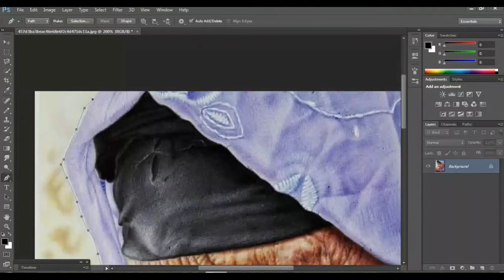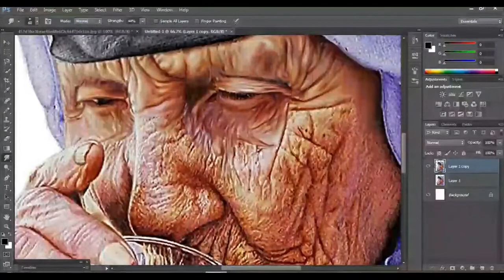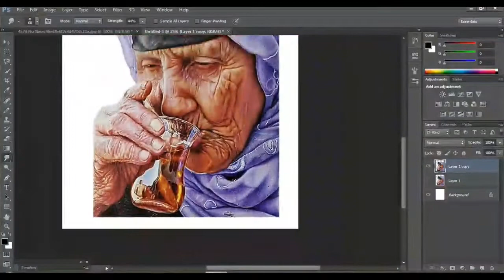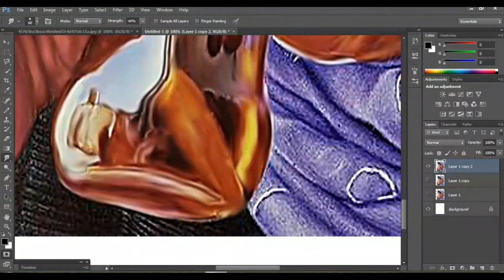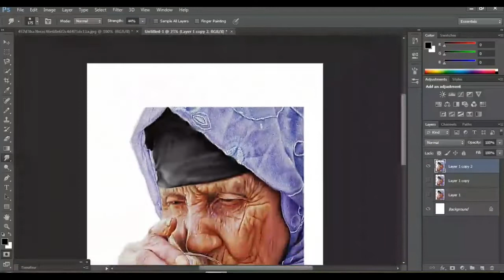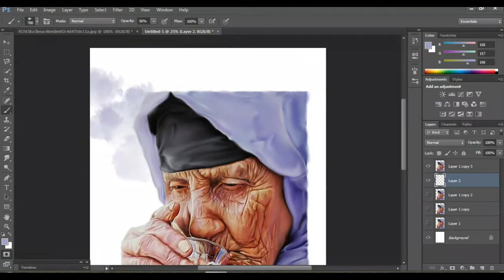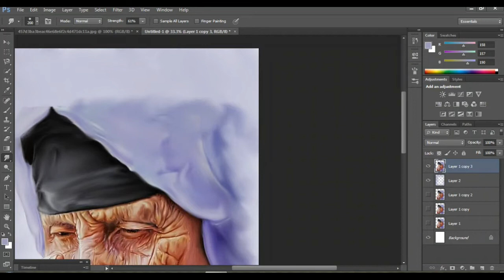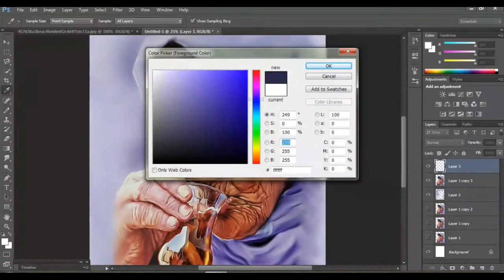Old woman digital painting tutorial for beginners step by step learn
Indian culture old man Digital painting 🖼

👍👍👍👍👍CLICK HERE 👍👍👍👍👍

digital painting of Madhuri dixit for beginners step by step learn

beautiful actress digital painting tutorial for beginners step by step learn

Indian old man restore new look like digital painting in photoshop learn step by step

Tamil Indian most beautiful actress digital painting art tutorial for beginners in photoshop

Punjabi model Ihana best digital photo editing in photoshop for beginners learning step by step

Sai Pallavi Indian actress beautiful digital painting in photoshop for beginners learning step by step. ❤❤

❤. keep supporting. ❤

Beautiful actress digital painting art tutorial for beginners step by step learn photoshop ❤👍❤

Tamil Indian beautiful actress digital painting tutorial for beginners step by step learn. 👍👍🇮🇳

Tutorial. ❤
Aishwarya ray bachchan mem beautiful photo editing in PHOTOSHOP.👍👍

Indian culture old man best digital painting tutorial in photoshop for beginners learning.